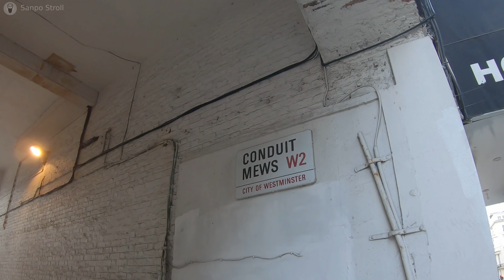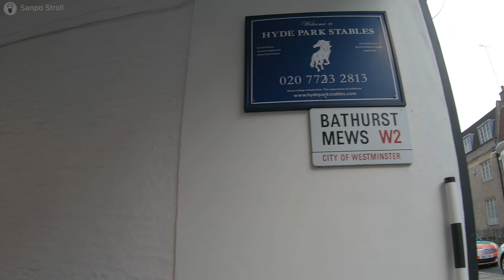Walking London Paddington Side Streets and Mews - 4K Walk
Filmed: Mon 9 November 2020
Today we will be walking in London Paddington's residential area.  We will walk through a few side streets and many charming mews containing renovated ex stables.
Paddington is the gateway to Central London, where airport express trains to Heathrow Airport depart/arrive. However not many people go outside the station unless their accomddation is near by.
I hope you enjoy the video. Let's walk and explore together!

🎧 For an even more immersive experience, be sure to put on your headphones and listen in 3D / Binaural audio.
'Audio was recorded with binaural microphones at the same time I filmed video. I don't reuse somebody else's content'

00:00 Praed Street
02:27 Craven Road
03:06 Conduit Mews
05:43 Spring Street
06:33 Sussex Gardens
08:52 Westbourne Street
09:37 Bathurs Street
10:08 Sussex Mews West
11:22 Bathurst Mews
15:57 Sussex Place
18:42 Hyde Park Gardens
19:24 Hyde Park Gardens Mews
21:13 Clarendon Place
21:51 Hyde Park Square
23:13 Hyde Park Street
24:32 Hyde Park Crescent
26:29 Southwick Street
28:37 Southwick Mews
30:45 Norfolk Place
32:40 Prade Street

SIGHTS TIME STAMPS: (Please see the pinned comment for the associated times below)
● London Paddington Hilton Hotel
● Paddington Station
● Royal Lancaster London
● St James's Church, Sussex Gardens
● Sri Lanka High Commission
● St John's Church
● St Mary's Hospital
● Sir Alexander Fleming Plaque. The location where Fleming discovered Penicillin
● The Paddington Cube (under construction) / designed by Renzo Piano
● Paddington Station

Equipment list:
📷 Camera: GoPro 7
📷 Gimbal: Hohem
📷 Audio Recorder: H1n
📷 Microphone: Roland Binaural Mic
📷 Memory Card: Sandisk Extreme

ロンドンを歩いている気分になる動画です。
今日はロンドンパディントンを歩きます。パディントンはヒースロー空港行きのエクスプレス電車が発着しているセントラルロンドンの玄関口です。ただ駅の外にでることは少ないので、なかなかパディントンの街を歩く機会は少ないかもしれません。今回はミューズとよばれる昔、馬小屋だった建物を改装した長屋住宅をメインに歩いていきます。
ルートマップは上のROUTE MAPリンクから見ることができます。

毎週定期的に動画をアップロードしてます。
この動画はバイノーラル録音してます。
My videos are not to be copied, re-used nor distributed.